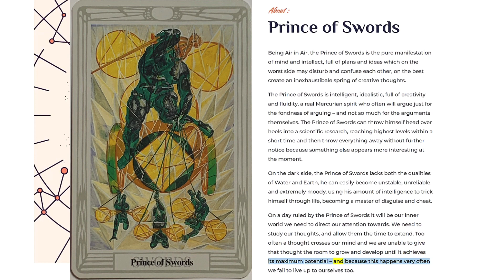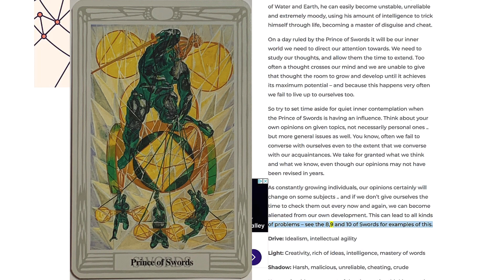Prince of Swords | Thoth Readings Tarot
The Prince of Swords is intelligent, idealistic, full of creativity and fluidity, a real Mercurian spirit who often will argue just for the fondness of arguing – and not so much for the arguments themselves. The Prince of Swords can throw himself head over heels into a scientific research, reaching highest levels within a short time and then throw everything away without further notice because something else appears more interesting at the moment.